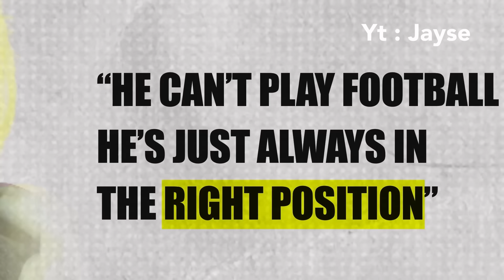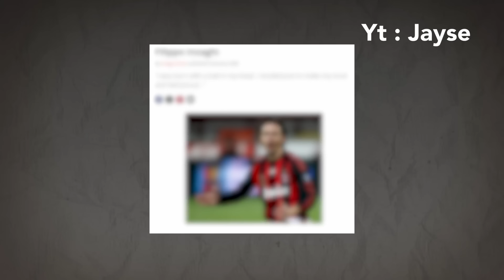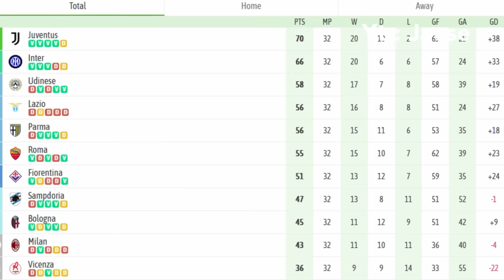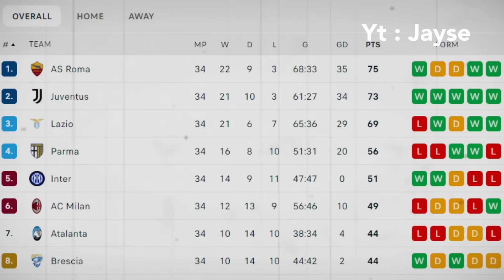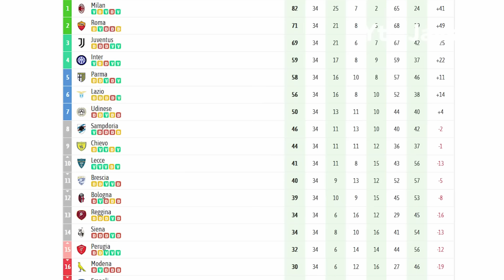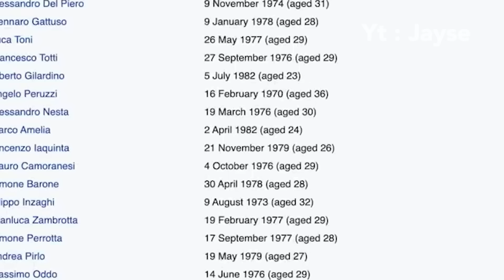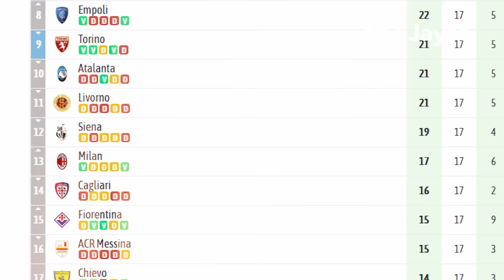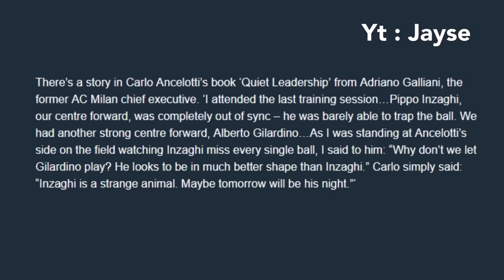How a Striker with No Pace or Skills outscored Everyone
If Strikers are discussed, most are either strong physically or have  great skills. Inzaghi though, managed to outscore other strikers using his instincts. He played in one of the toughest eras for attackers in Serie a, where he played against defenders like Maldini, Nesta, and Cannavaro and he still managed to score big time goals in serie a and Champions league winning multiple champions league trophies and even an world cup